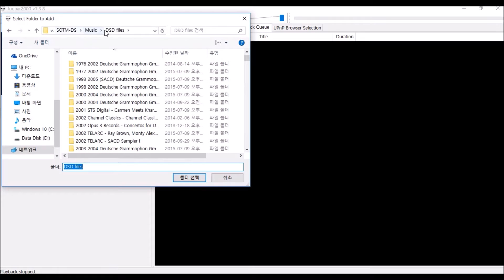sMS 200 with Foobar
How to use sMS-200 with Foobar.